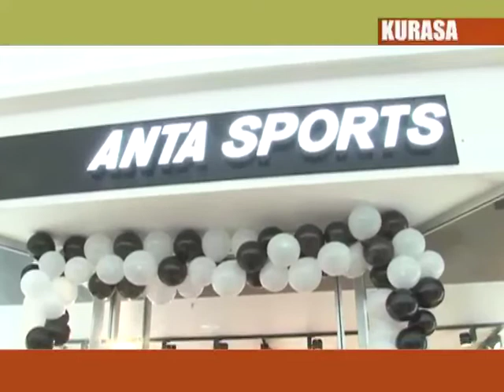GSM yafungua duka la vifaa vya mazoezi Mlimani City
Kampuni ya GSM Tanzania imezindua duka lake jipya la vifaa vya mazoezi ANTA Sports, lililopo Mlimani City Jijini Dar Es Salaam, ili kukidhi mahitaji ya watanzania. Katika uzinduzi huo wachezaji wa zamani Ally Mayay na Zamoyoni Mogella walipata nafasi ya kujaribu baadhi ya mawazi yanayopatikana dukani hapo.